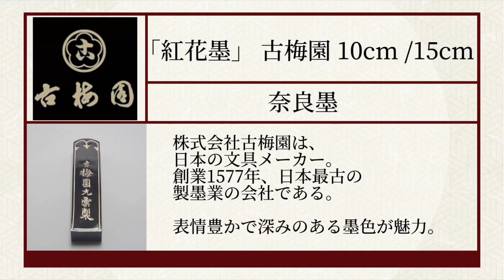書道好きも気になる伝統技術の詰まった墨【Takumi Japan】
▼作品の詳細はコチラから▼